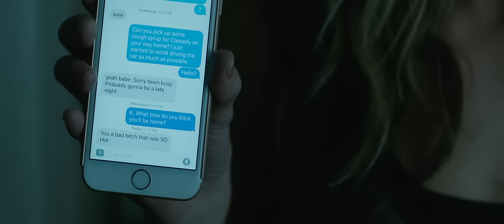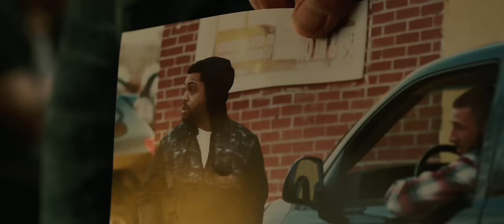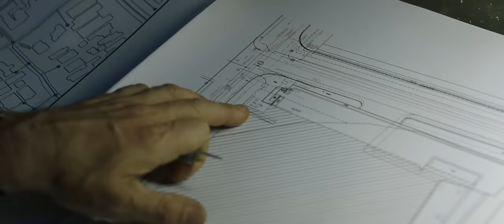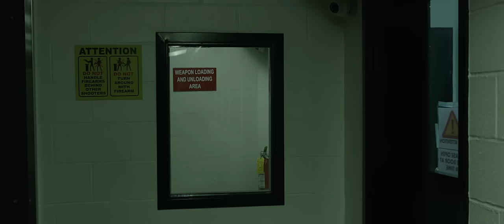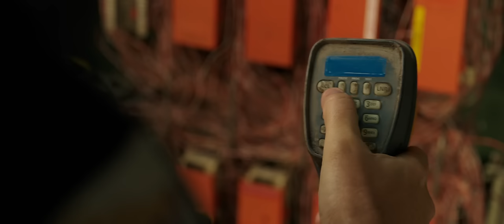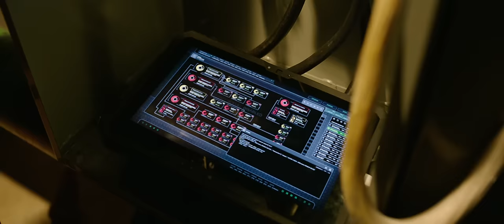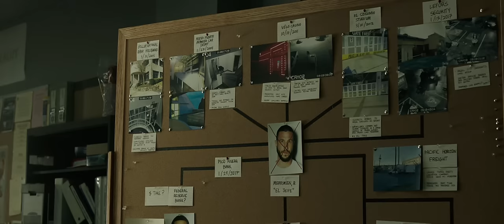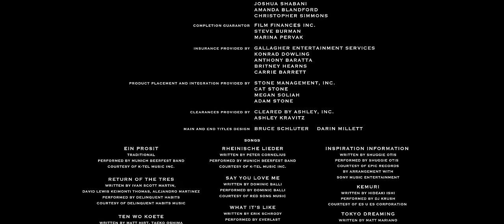Den of Thieves 2018 UNRATED 1080p 10bit BluRay Full Movie 6CH x265 HEVC PSA